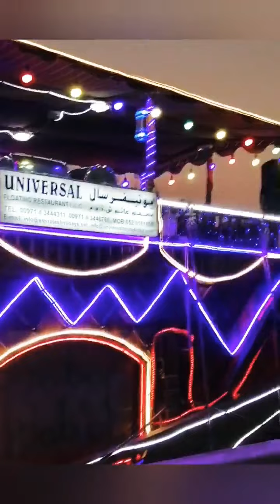ദുബായ് കണ്ടവരും കാണാത്തവരും കാണൂ ഈ കാഴ്ചകൾ..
A beautiful journey to Dubai Deira Dubai Abra. A walk through the markets of Bur Dubai.. Views of Spice shops souvenir shops,carpet nd perfume shops. Beautiful views of Downtown Dubai.